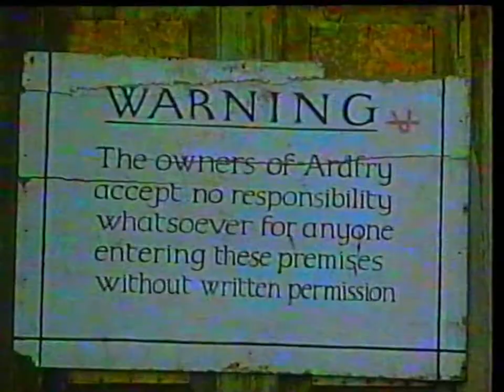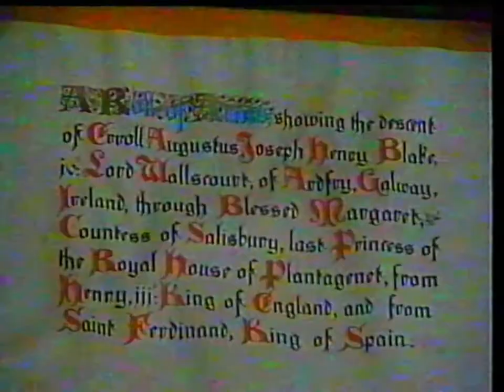Anglo-Irish Documentary Landseer Productions Channel Four 1986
Honestly no idea the name of this footage! But i think it came from a series that's called 'CROWN AND SHAMROCK'. It's also missing the first half.